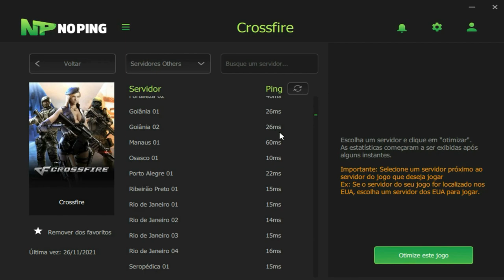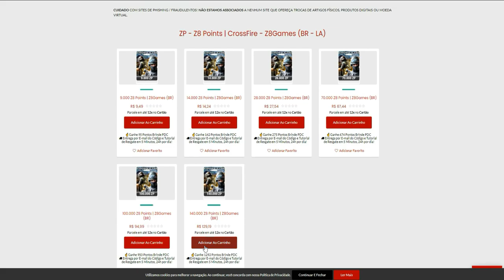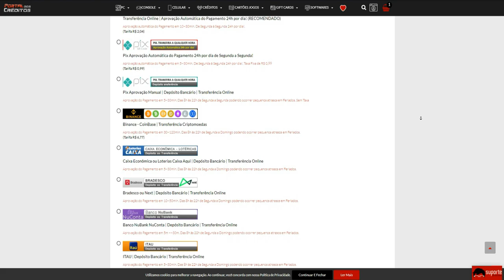AMASSEI o Top7 e a Top84 na RANKED!